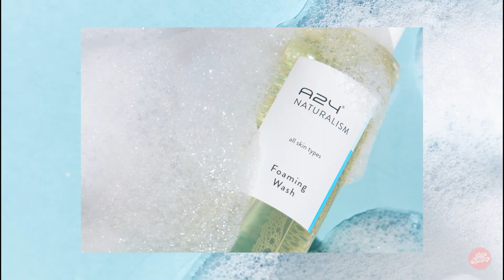A24 Photoshoot Behind-The-Scene